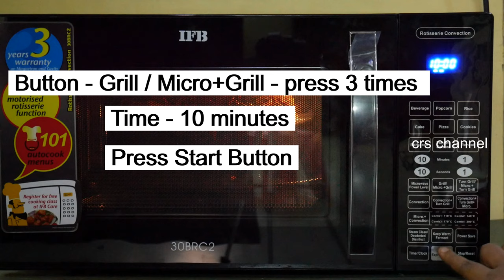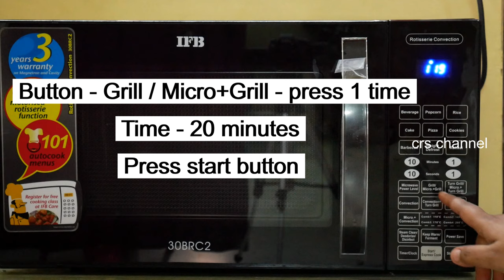Grilled Chicken in IFB Oven 30BRC2 | How to make grill chicken in ifb oven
Grilled Chicken in IFB Oven 30BRC2 | How to make grill chicken in ifb oven @CRSKitchen

music. @iksonmusic. com